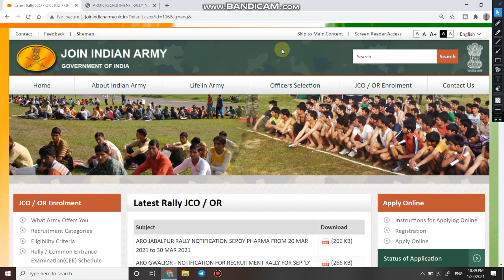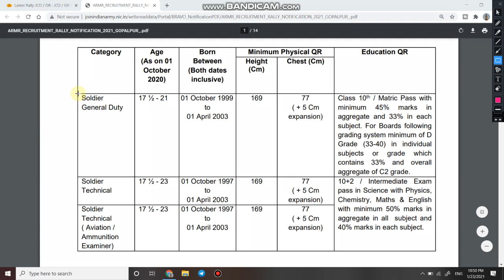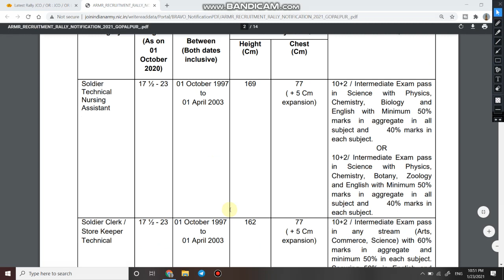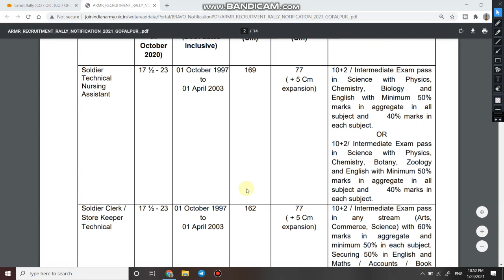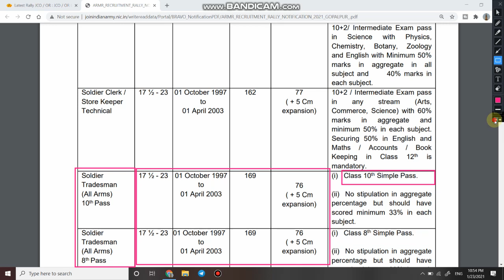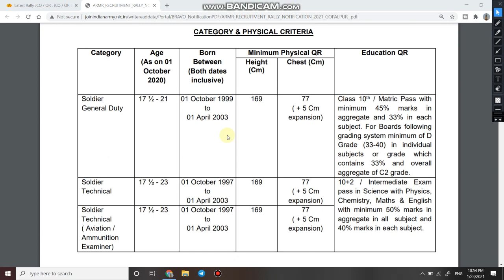Army Bharti 2021 | Army New Bharti 2021 | Army Online Application form sarkari result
1.  Jai Hind dosto aaj ki is video me aap dekh rahe hai Indian Army me nikli Soldier GD, Tradesman, Technical, Clerk and Nursing Assistant ki bharti se related sabhi jaruri points.

3. Link for download Official Notification

6.   Follow us on :-